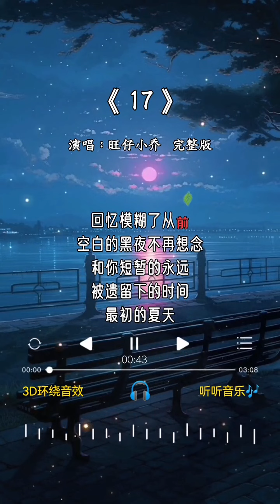旺仔小乔 的《17》